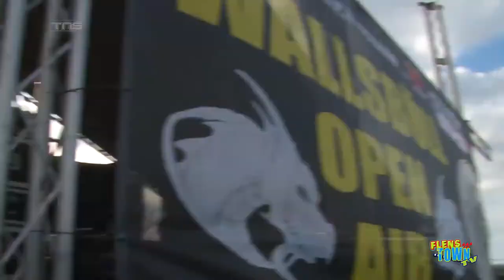Wallsbüll Open Air 2013 - Backstage Pass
Carl und Milan waren für euch auf dem Wallsbüll Open Air 2013 unterwegs und haben tolle Band wie Illegal 2001, Killerpilze, Montreal und Mas Shake gesehen. Auf dem Campingplatz wurde der schnellste Biertrinker von Wallsbüll gesucht. Außerdem haben Melle und Grone von Delta Radio einige Stars vors Mikro bekommen.

und auf unserer Website mit vielen Artikeln zu den Beiträgen aus der Sendung

FTTV Reporter: Milan, Carl
Kamera: Michael, Cornelius, Carl
Schnitt: Michael

Ein Projekt von TNSmedia.net Videoproduktion